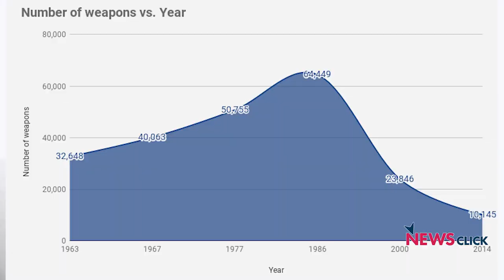We are Seeing the End of the Nuclear Restraint Regime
Newsclick editor-in-chief Prabir Purkayastha talks about how the US proposal for withdrawal from the INF will inaugurate a new nuclear arms race. He also discusses how the Trump administration has returned to the illusion of a winnable nuclear war and the risks of such a stand.